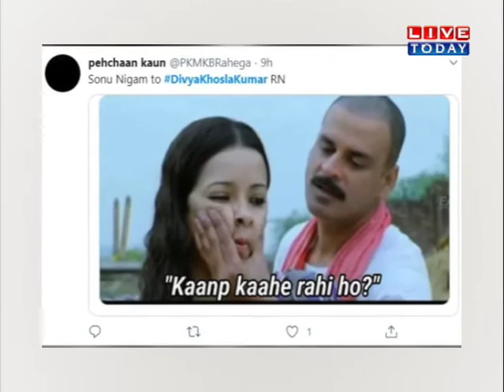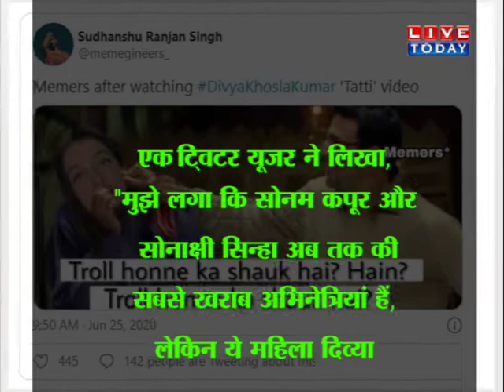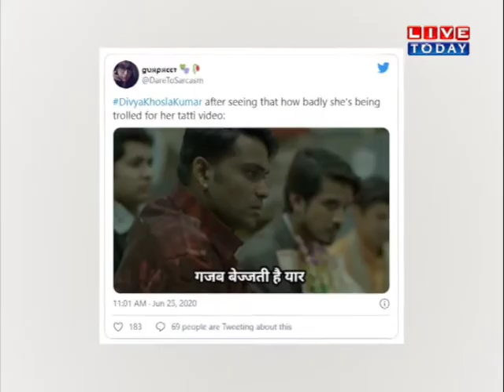जानिए आखिर क्यों Diya Khosla और Sonu Nigam के बीच Social Media पर छिड़ी है जंग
हमसे जुड़े रहने के लिए हमें फॉलो करें